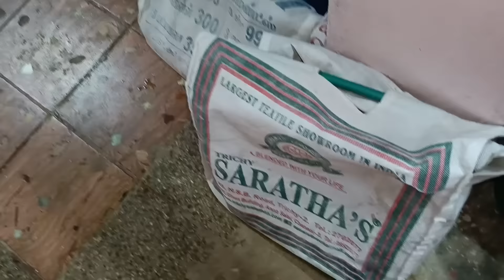தல தீபாவளி விருந்து/வளைகாப்பு இருந்தா இல்ல கல்யாண விருந்தா???🤔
Welcome to Sathana Life Style